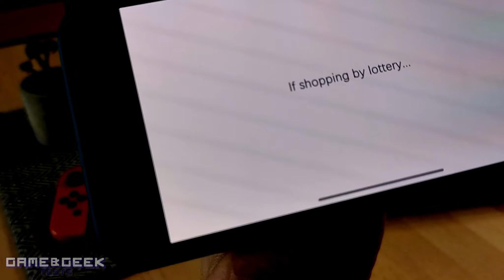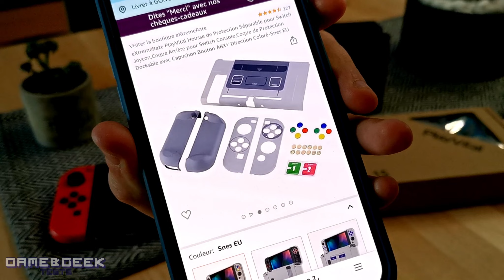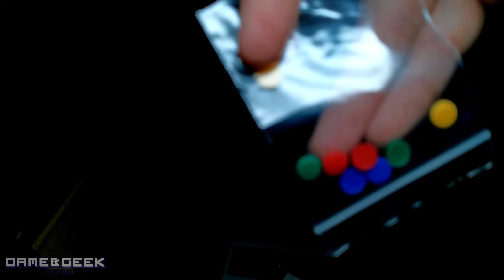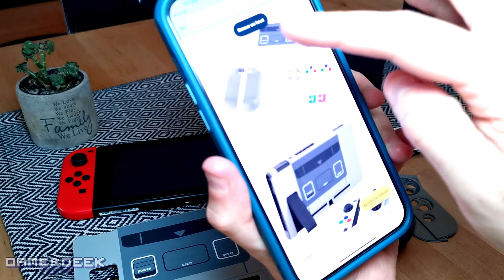COQUE eXtremeRate PlayVital pour NINTENDO SWITCH au style rétro SUPER NES 😍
Lien Amazon Coque eXtremeRate PlayVital Nintendo Switch - Super Nes

Conception Personnalisée：Coque de protection compatible uniquement avec NS Switch, non compatible avec OLED modèle. personnalisez votre switch sans remplacer ses coques. Housse de protection ergonomique pour NS Switch peut vous offrir une expérience confortable et facile à saisir.

Correspond Parfaitement：Conçu avec des découpes spécialement placées. Toutes les fonctionnalités pour Switch sont accessibles sans interférence. Vous pouvez retirer librement les Joycon gauche et droit de la console sans retirer la coque pour Switch.

Protection Complète：Coque de protection robuste est fabriqué avec un matériau PC absorbant les chocs et anti-rayures, protège entièrement votre Switch contre les chocs quotidiens, les chutes, les rayures, la poussière et prolonge la durée de vie de l'appareil.

Caractéristique Personnalisée： Livré avec un set de capuchons boutons Coloré joycon pour Switch comme un cadeau, excellente grip lisse, douce et soyeuse, antidérapante, sans sueur pour une longue période de jeu.